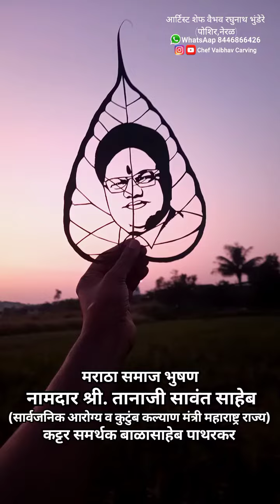नामदार तानाजी सावंत साहेब यांची पिंपळाच्या पानावरील कलाकृती | Namdar Tanaji Sawant | Leaf Art